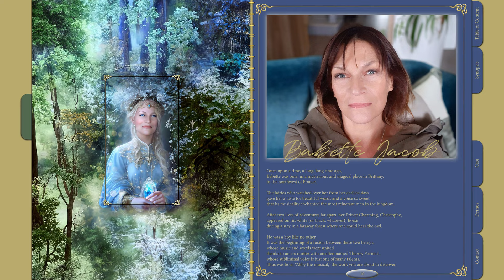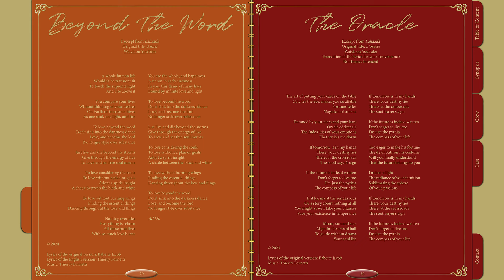ThierryFornetti - Demos Abby The musical -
@ThierryFornetti - Demos Abby The Musical - A short video to present "Abby" the Musical
Synopsis/
When her father chooses to enter the afterlife, Abby, who has gone before him, shows him that her soul is still alive and that only her body has ceased to live. Their reunion is warm but brief, as he has great things to accomplish on Earth. Indeed, his mission is to ensure a peaceful humanity for the children of tomorrow by waging a battle against the Darkness.

Authors

Christophe Jacob, recognized medium, writer and lecturer, author of the project based on music and texts he has channeled.
Babette Jacob, his wife, who wanted to honor his memory by perpetuating his work after
his passing. She in turn took over the channelling of lyrics.
Thierry Fornetti, composer, also
author of certain texts of this
musical, was Christophe Jacob’s
artistic and human favorite.

Trilogy

Abby The Musical is the first volume of a trilogy of over 100 songs, ensuring audience loyalty. It is inspired by the novel “Abby, the Banks of Lahaada” written by Christophe Jacob, who left before he had time to publish it.

Authors : Christophe and Babette Jacob
Co-Author & Composer : Thierry Fornetti